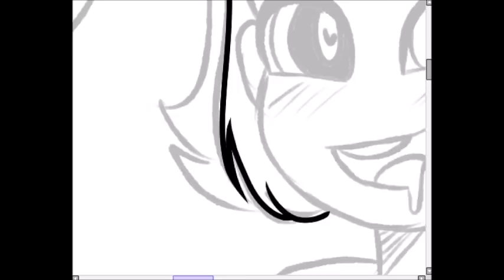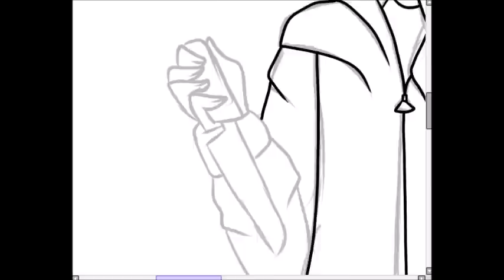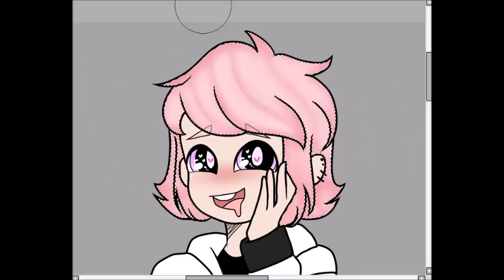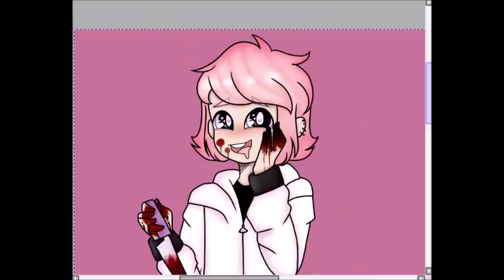.:Oc speedpaint Mondays:. Riku Saitomo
✧･ﾟ: *✧･ﾟ:* Hello everyone nini here! ^w^ *:･ﾟ✧*:･ﾟ✧
So like a promised you all, here is a new speedpaint of Monday´s
Where I show you my ocs, this is Riku Saitomo, he is Japanese and he is 20 years old and he is a yandere.
He is taken by Luna Batliner, that soon you will see her in another speedpaint.

Monster by DEV

✧･ﾟ: *✧･ﾟ:*Heyo if you wanna see more stuff follow me in social medias! *:･ﾟ✧*:･ﾟ✧